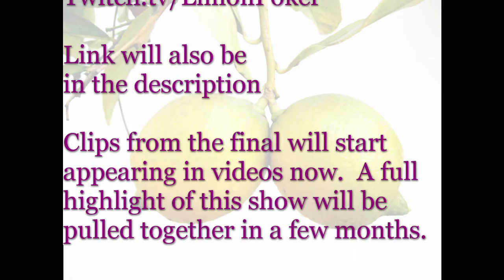What happened to Limon? Was he fired? Is he dead? OMG WHAT'S GOING ON?!?!?!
In this short clip, the Channel Editor briefly discusses the current situation with Abe Limon and PokerSesh.

Twitch has dropped the video in question, but a clipped summary is now available in this same playlist, and should play next if you are playing the list.  Its also the "suggested video" that pops at the end of this video.